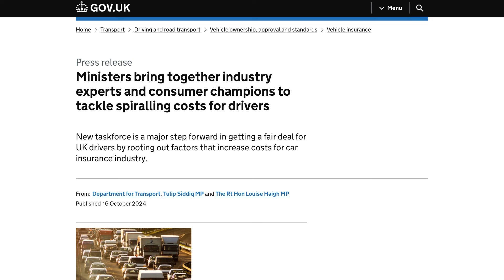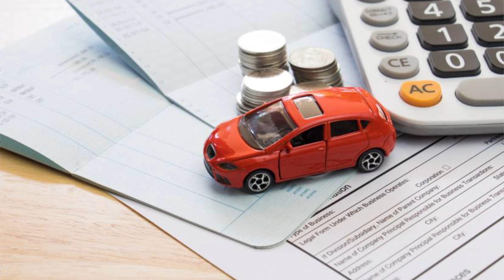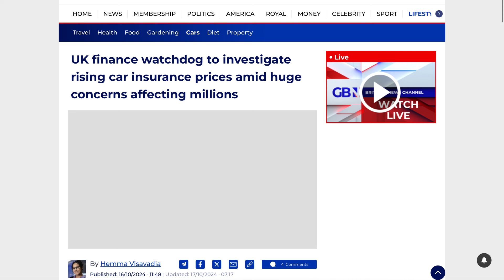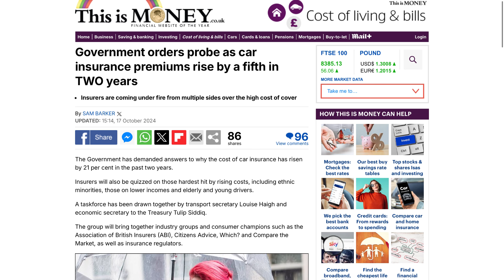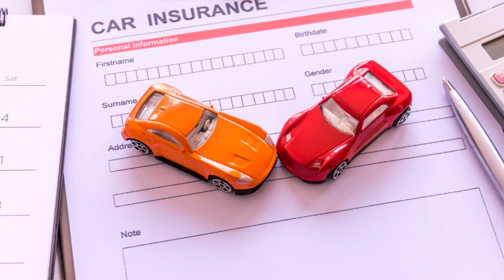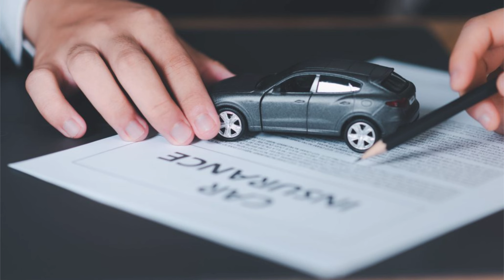英國車保大升48%，政府出手調查！保險公司有苦衷，定係貪得無厭？